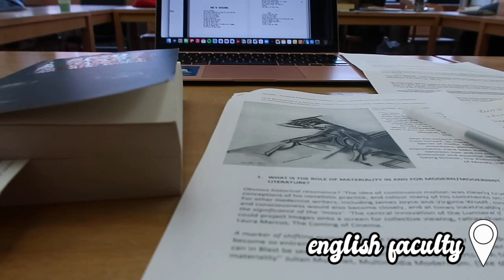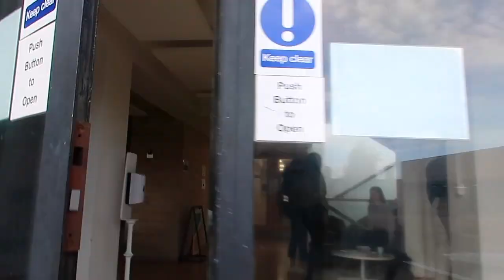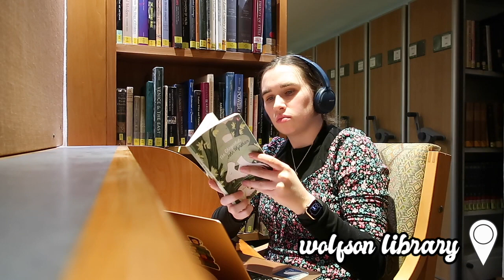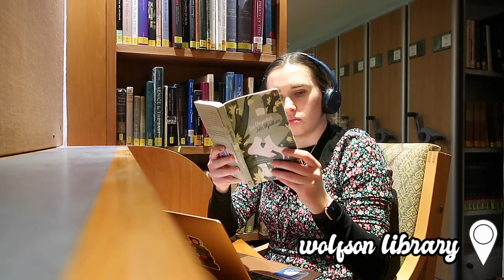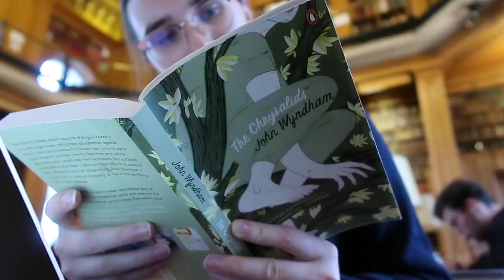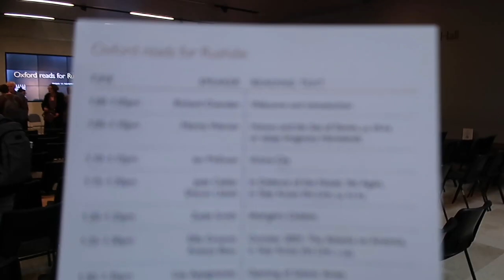week in my life at oxford university | postgraduate english literature student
If you're new, welcome! I'm Jane and I'm a graduate of the Dual BA Program between Trinity College Dublin and Columbia University (more info on that I am now doing a Master's at Oxford University in modern and contemporary literature (MSt. in English, 1900-Present). This vlog is from Michaelmas term and shows what a busy assignment week for a Master's student looks like.

LINKS!

QUEEN OF QUIRK queenofquirk Queen of Quirk queen of quirk Jane Irish eve bennett jack edwards ruby granger vee kativhu jing phdwithkatie unjaded jade sienna santer university trinity collefe dublin columbia university dual BA sciences po general studies dual degree bachelor of arts tips advice experience english major literature books read reading studying study with me oxford oxford uni oxford university matriculation moving move-in Michaelmas wolfson college accommodation oxbridge postgraduate graduate school MSt. MA assignments study with me bodleian radcliffe camera rad cam library duke humfrey's